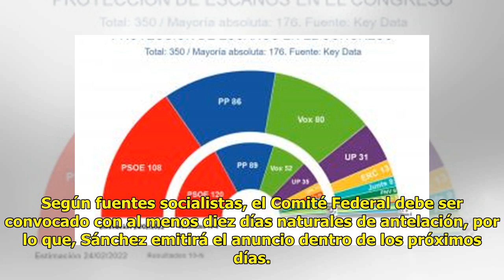El PSOE reúne este domingo a su Comité Federal en medio de la guerra contra Ucrania y la crisis...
El PSOE reúne este domingo a su Comité Federal en medio de la guerra contra Ucrania y la crisis en el PP

El presidente del Gobierno y s...